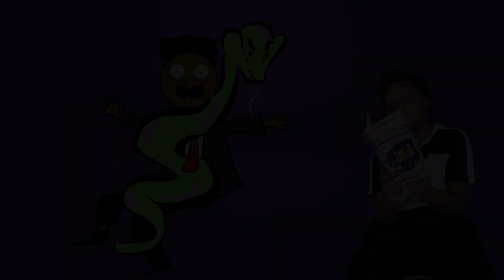ONYX KIDS BEDTIME STORIES TEASER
Have bedtime stories read to you by the Onyx Family. New episodes weekly. Only on the Onyx Flix app.

Onyx Family is a fun channel where you get to experience the adventures of Shasha, Shiloh, Sinead, and Shalom as they let their imagination run wild. Onyx Kids has many adventures with characters, slimy situations, fun toys, giant candy, tasty food, and wacky friends. Join these crazy kids as they celebrate fun holidays like Christmas, Valentine’s Day, Halloween, and Thanksgiving. Onyx Kids is a family of four children that love to have fun and adventure! We also try tasty foods from Japan, Russia, United Kingdom, Canada, Vietnam, Thailand, Brazil and more countries. We travel to cool places like Disneyworld, Disneyland, Legoland, Universal Studios, Hollywood Studios, Six Flags, and cruises to beautiful Caribbean beaches. We post funny videos on this channel every Sunday, Monday, Tuesday, Wednesday, Thursday, and Friday.